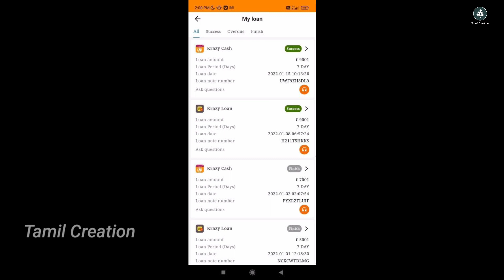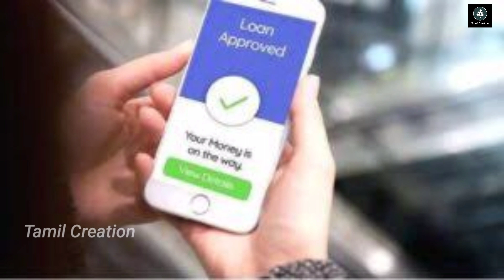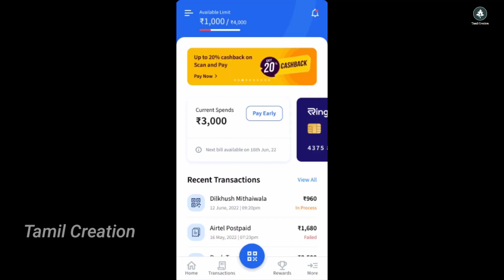Ring loan app-ல் agent வீட்டுக்கு வருவாங்களா..! | ring loan app agent harassment